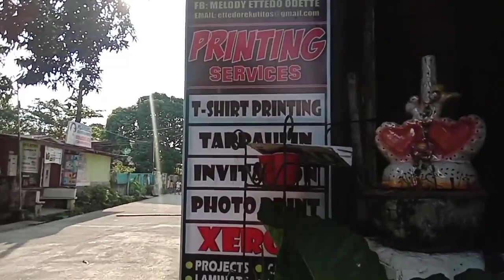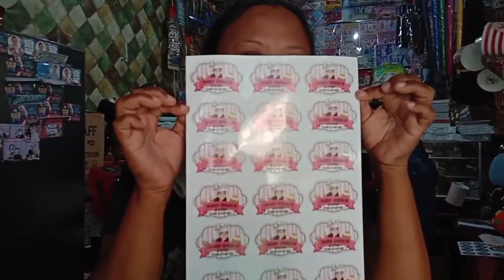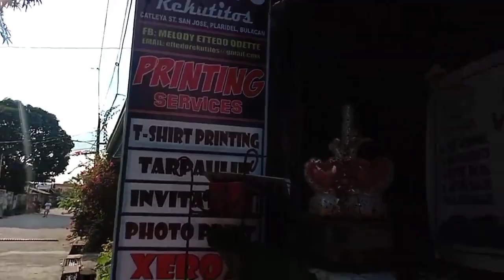TATAY RICK :SPONSOR FOR T SHIRT PRINTING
Ettedo Rekutitos Printing Services
Located @ San Jose Plaridel Bulacan